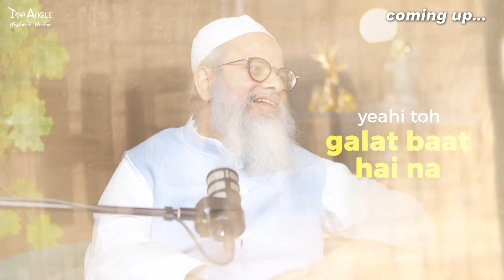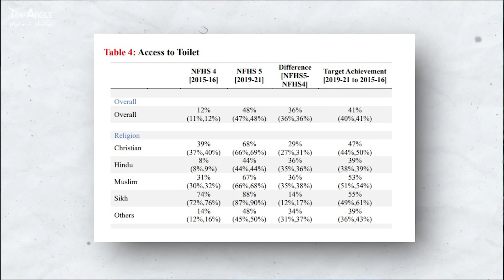Waqf Act, CAA, NRC और Modi से खतरा | Mehmood Madani | Sushant Sinha | Waqf Bill | Yogi Adityanath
In this latest episode of Top Angle with Sushant Sinha, Senior Journalist Sushant Sinha has Jamiat E Ulema Hind President Maulana Mahmood Madani as guest. In this podcast Mahmood Madani talks about condition of Muslims in India and is Modi government a threat to them? Madani also gives his opinion on UCC, Muslim Personal law, Waqf act and why Modi wants to change it, Should NRC happen in India, Nupur Sharma case and hate politics of Asaduddin Owaisi. Why Muslims don't vote for Modi, see What Madani replies to Sushant Sinha 's Questions.

Chapters

0:00 Teaser
3:40 Intro
6:40 Muslims being treated badly?
9:01 Why muslims aren't positive about Modi?
13:20 Modi worked more for Muslims than Congress !
19:18 Curious case of Nupur Sharma
25:21 Owaisi's politics is Anti-Muslim?
33:35 Are personal laws harmful?
39:23 Polygamy a threat to society?
54:20 The ruthless Waqf Board?
1:05:15 Why Muslims need Waqf board?
1:13:56 Madani's view on Modi!
1:20:50 Madani demands NRC for India!
1:26:16 Madani call Hindus as best population in world
1:28:09 The controversy around Halal products
1:34:56 Madani on special treatment to Muslims
1:42:42 Thanks

IMPORTANT:
अगर आप राष्ट्र को समर्पित सत्य की इस पत्रकारिता को आगे बढ़ाने के लिए आर्थिक सहयोग का हिस्सा बनना चाहते हैं (सिर्फ और सिर्फ जबकि आप सक्षम हैं) तो इस UPI ID के जरिए हिस्सा बन सकते हैं।

Sushant Sinha
Icici Bank
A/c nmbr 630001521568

If you Want to become part of financial contribution to support and let grow Honest Journalism which is dedicated to Nation, You can do so by using this UPI ID.
UPI ID- sinhasushant@icici

IF you are not receiving notification for my videos pls go through this

Item ID:                         RJ6AZJN
Author Username:                 music2noise
Licensee:                        Metrol Media
Registered Project Name:         karan
License Date:                    September 23rd, 2024

Item ID:                         CUEV5T2
Author Username:                 WaveMusicStudio
Licensee:                        Metrol Media